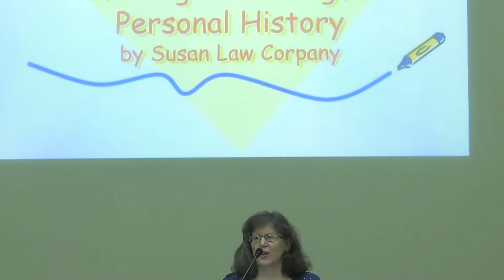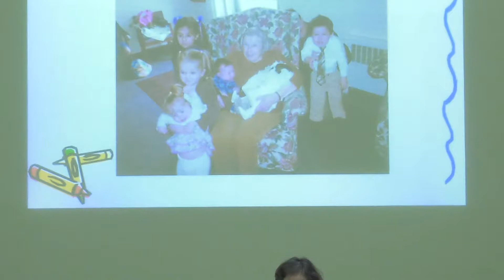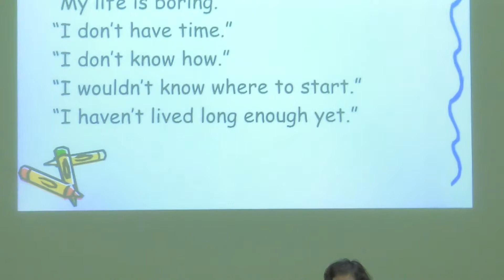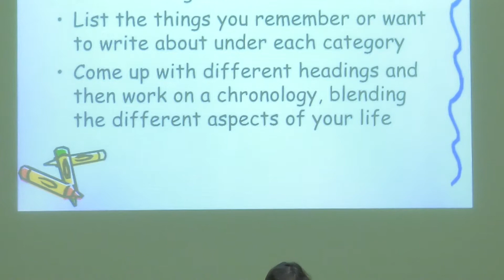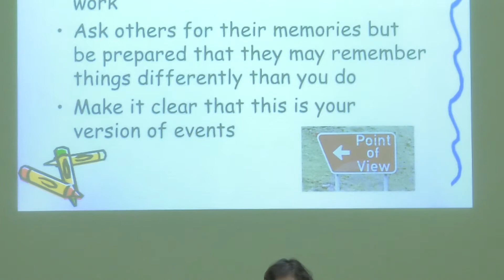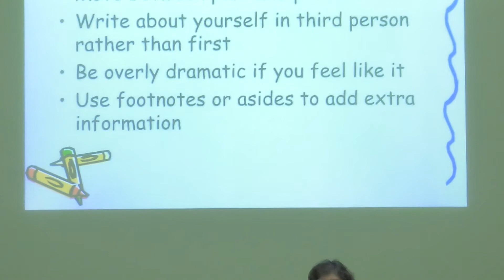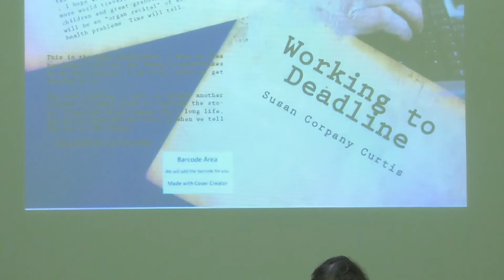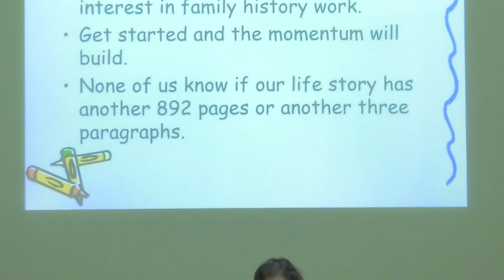BYU-Hawaii: Honors Colloquium (May 10, 2017)